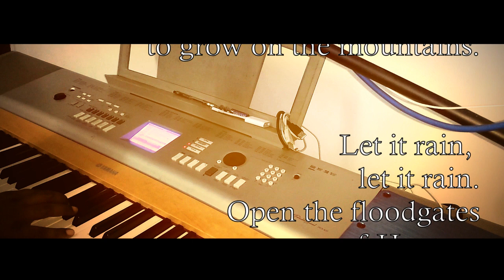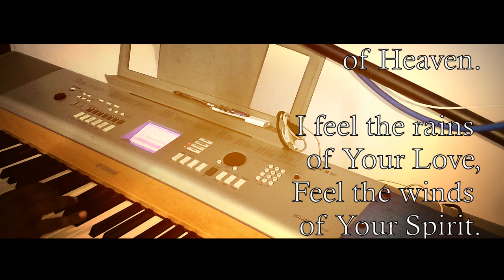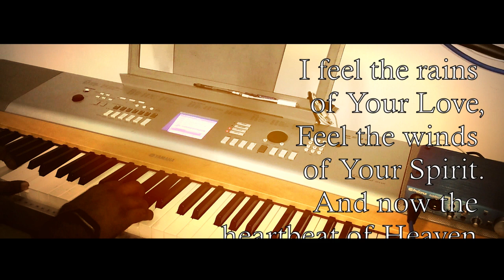let it rain piano mood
rain was falling, i was by the window and i felt inspired on this one. enjoy

recorded on mobile phone, no time to go plug in the real recording stuff